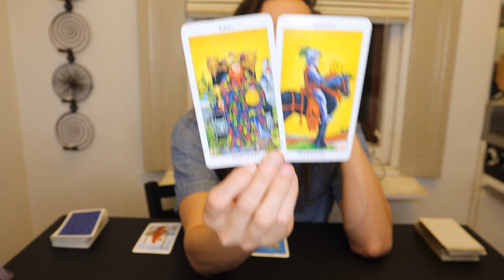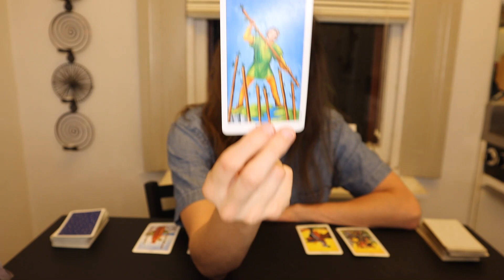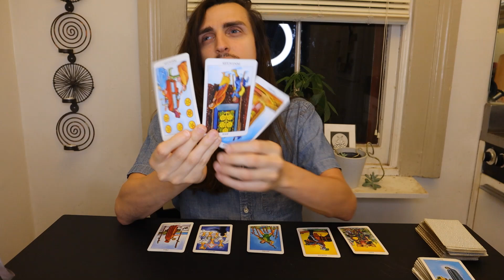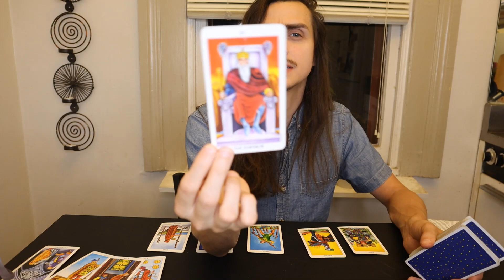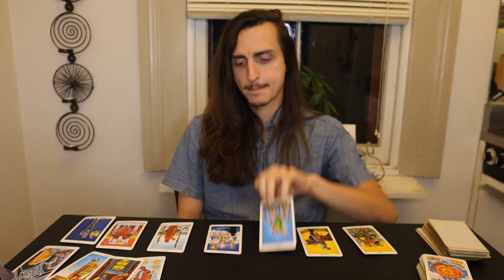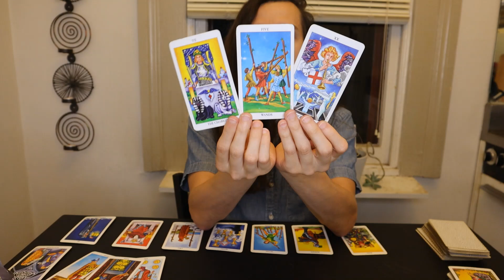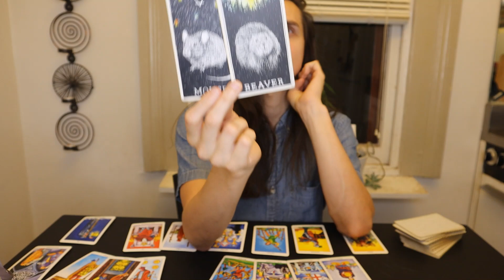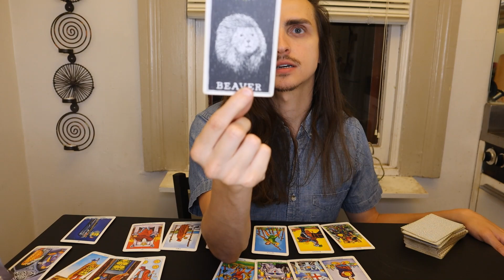Capricorn // The Key to Victory is Choosing Your Battles // June 2022 Tarot & Astrology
Please keep in mind that these are general messages and they may not resonate with you. Trust your own intuition and discernment above all else. You can schedule a psychic reading or distance reiki session with me on my

Decks:

- Ethereal Visions Luna Edition Tarot Deck by Matt Hughes
- The Wild Unknown Animal Spirit Deck by Kim Kranz
- The Illustrated Bestiary Oracle Cards by Maia Toll